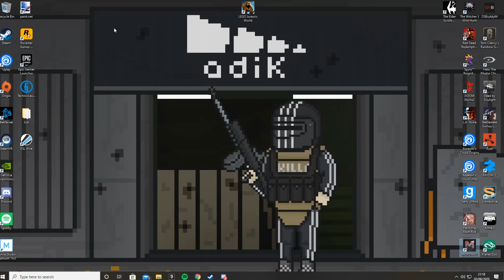Mordhauthehell...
360 no scope